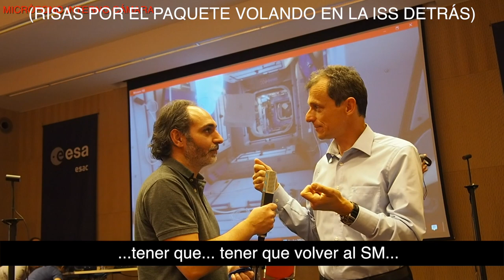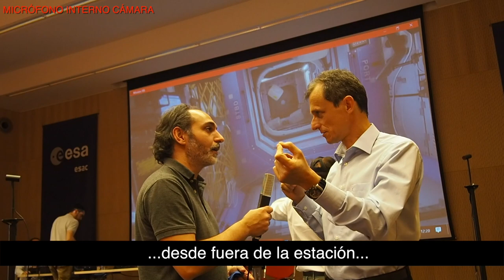Pedro Duque después de probar Mission:ISS en Oculus Rift: ENTREVISTA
Tras 30 minutos paseando por la ISS virtual Pedro Duque se detiene unos segundos para comentarnos cómo lo ha visto, cuál es el futuro de la RV y cómo utilizan en la Nasa y la Esa esta tecnología. MISSION:ISS